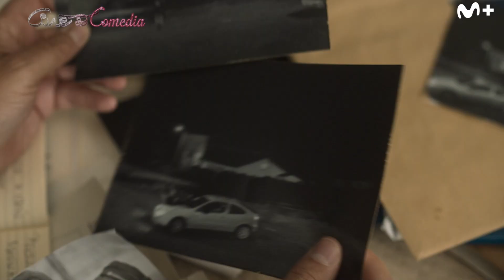Entrevista con Pepe Coira y Fran Araújo por "Rapa" Temporada 2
Con motivo del estreno de la segunda temporada de "Rapa" en Movistar Plus, entrevistamos a sus creadores, que también ejercen de guionistas, Pepe Coira (Hierro) y Fran Araújo (Apagón).